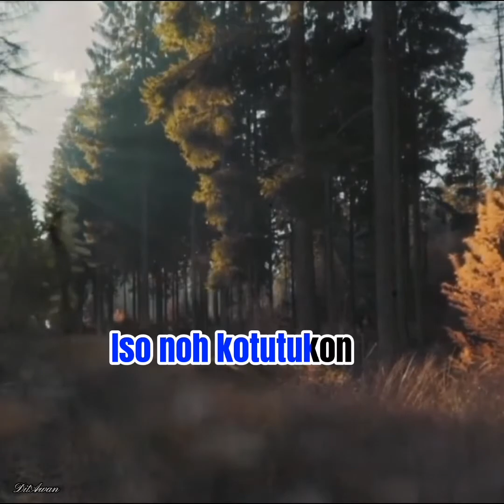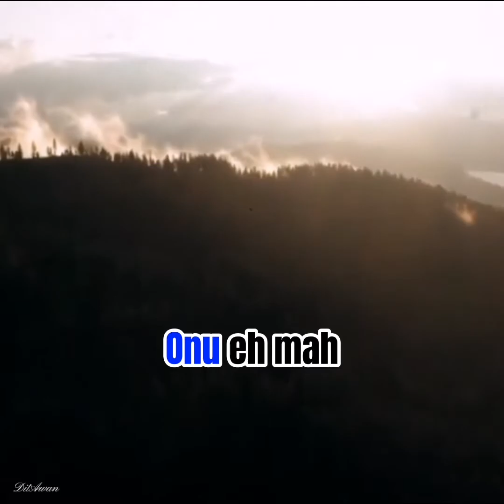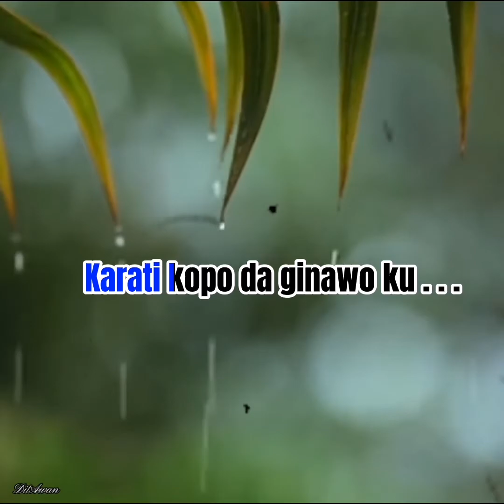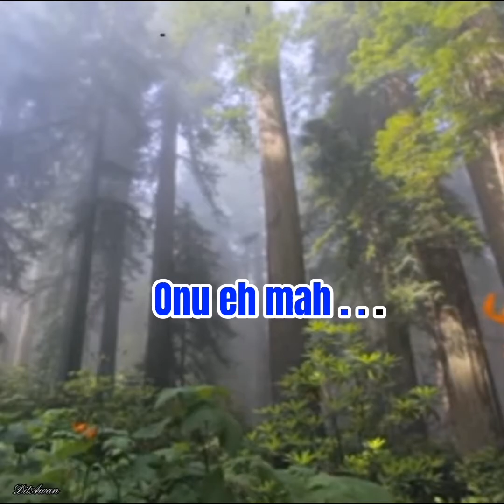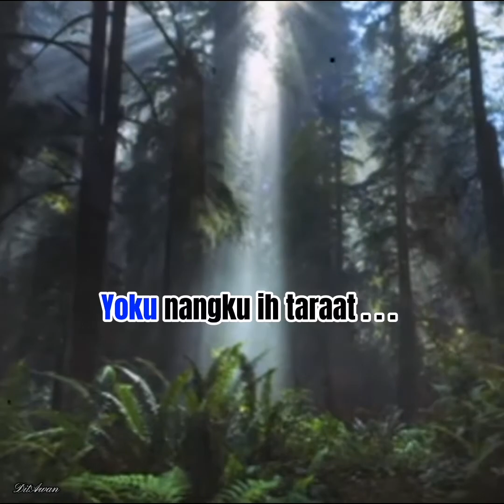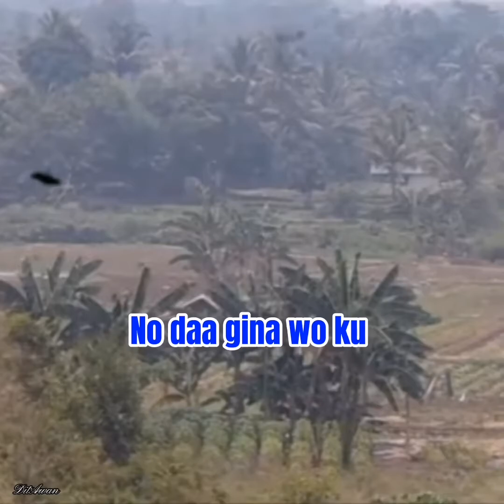Koposion ku.. By: original John samud.. Lagu lama.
Lagu lama John samud..
Lagu t nohrongou ku okoro oku poh...

  Thanks 🙏..